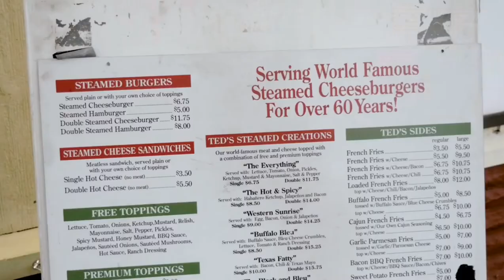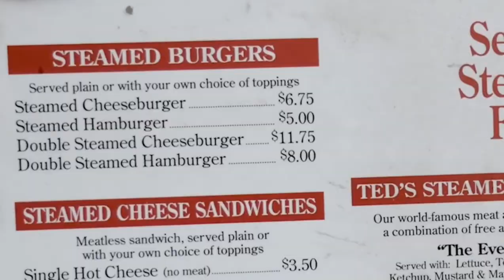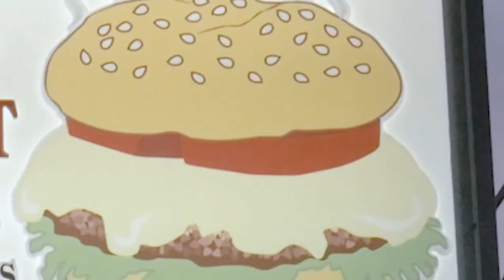The Simpsons Presents: Steamed Hams - Scarlett & Rob: Steamed Cheeseburgers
Now I know that there is such thing as steamed cheeseburgers.